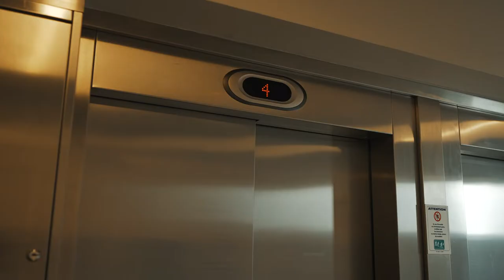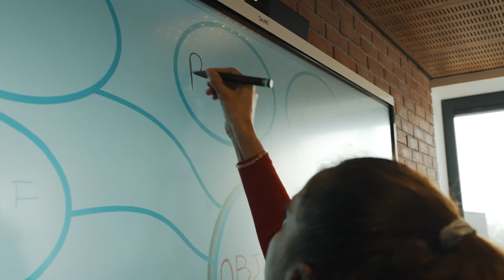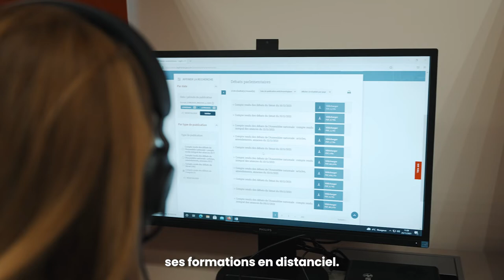Le Lab - Innovons pour La Courneuve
Vidéo de présentation du Lab de La Courneuve, destiné aux agent-e-s municipaux.